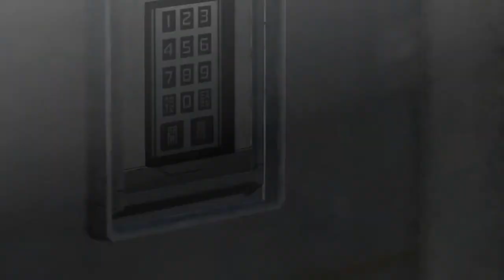|17| Flesh and Steel (Binary Domain w/Neon) Gorilla Revenge